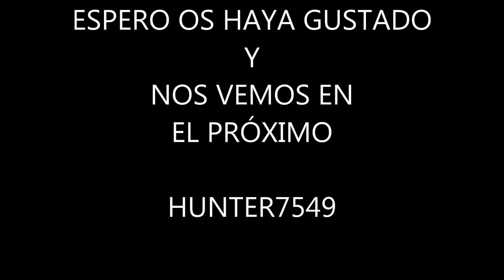ARMAS RECOMENDADAS #1 - GROZA-4 - NO APTA PARA COBARDES! - MONTAJE BATTLEFIELD 4 - [XBOX ONE] -HD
MONTAJE PARA RECOMENDAR LA GROZA-4 EN BATTLEFIELD 4!LAS MEJORES ARMAS!!!